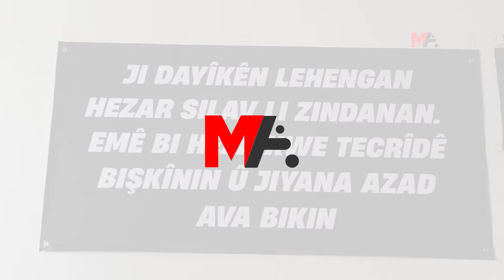DAXWAZA HEVPAR A KESÊN LI HUNDIR Û DERVE LI BER XWE DIDIN: AZADÎ JI BO OCALAN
Girtî û xizmên wan ev demeke dirêj e daxwaza xwe ya "Ji Abdullah Ocalan re azadî, ji pirsgirêka kurd re çareserî" diqîrin. Xizmên girtiyan destnîşan kirin ku heta tecrîd neyê rakirin û hevdîtin pêk neyên, ew ê dest ji çalakiya xwe bernedin.